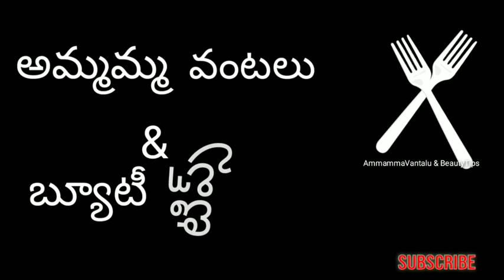How to make Perfect PaniPuri at Home || పానిపూరి బండిమీద లాగే పానిపూరి ఇంట్లోనే చాలా సులభంగా చేసుకోం